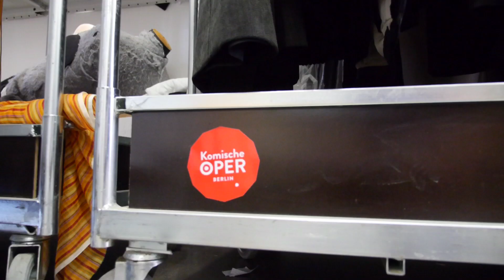Die tote Stadt | Probendoku | Komische Oper Berlin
Die tote Stadt | Erich Wolfgang Korngold
Oper in drei Bildern [1920]

Mit einem musikalischen Psychothriller über die Schwierigkeit loszulassen und die Notwendigkeit, es dennoch zu tun, gibt der kanadische Star-Regisseur Robert Carsen an der Seite des neuen Generalmusikdirektors Ainārs Rubiķis sein Debüt an der Komischen Oper Berlin. In den Hauptrollen sind die Amerikanerin Sara Jakubiak, deren »beeindruckend samtweichen Sopran« die New York Times bestaunte, und Aleš Briscein, am Haus zuletzt als Lenski in Jewgeni Onegin gefeiert, zu erleben.

Nach dem Tod seiner Frau Marie hat sich Paul vollkommen in seine »Kirche des Gewesenen« zurückgezogen. Abgeschottet nach außen lebt er einzig der Erinnerung an die Verstorbene, als eines Tages die Tänzerin Marietta auftaucht, die Marie zum Verwechseln ähnlich sieht. Er verliebt sich in sie und will doch letztlich nur die verlorene Tote wieder zum Leben erwecken. Immer mehr verstrickt sich Paul in seiner besessenen Liebe, bis es zur Katastrophe kommt. Oder war alles nur ein Traum? Ein Streich des Unbewussten? Welches Geheimnis verbirgt sich hinter dem Tod der geliebten Frau?

Tief hinein ins undurchdringbare Gewirr des Unbewussten führt das spätromantische Meisterwerk des erst 20-jährigen Korngold. Als Vorlage der Oper diente der symbolistische Kultroman Bruges-la-Morte (Das tote Brügge) des Belgiers Georges Rodenbach, der in seiner Morbidität und symbolträchtigen Vieldeutigkeit ganz den Geist des Fin de Siècle atmet. Korngold, der sich mit seinem ersten abendfüllenden Bühnenwerk die Opernwelt eroberte, zählte zeitweilig neben Richard Strauss zu den meistgespielten Komponisten auf deutschsprachigen Bühnen, ehe die Nationalsozialisten seiner Opernkarriere ein jähes Ende setzten. In den letzten Jahrzehnten erfährt Korngolds Werk endlich die ihm gebührende Renaissance.

Libretto von Paul Schott, nach dem Roman Bruges-la-Morte von Georges Rodenbach